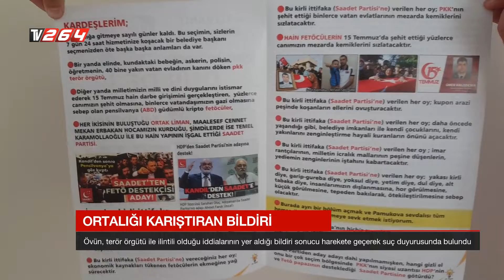Ortalığı karıştıran bildiren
Övün, terör örgütü ile ilintili olduğu iddiaların yer aldığı bildiri sonucu harekete geçerek suç duyurusunda bulundu.